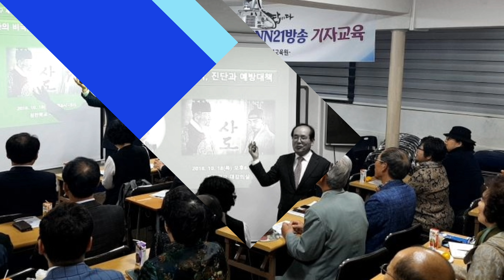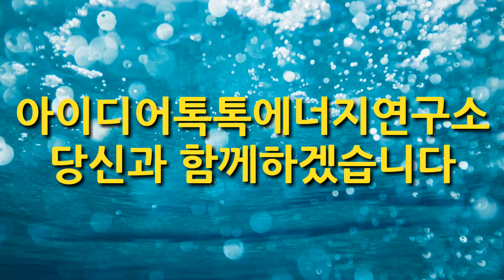아이디어톡톡에너지연구소 세미나 3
영화 '사도' 역사의 비극, 진단과 예방대책 특강